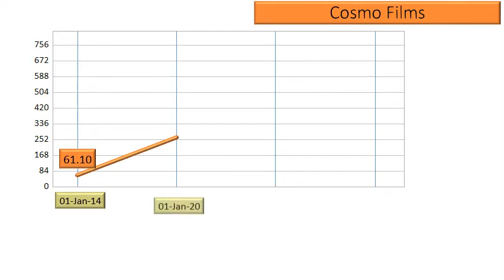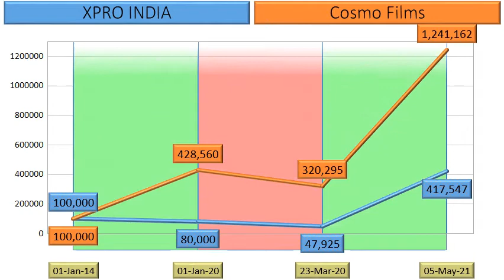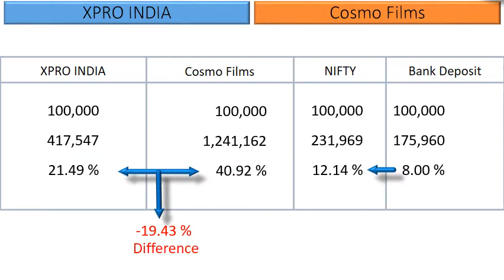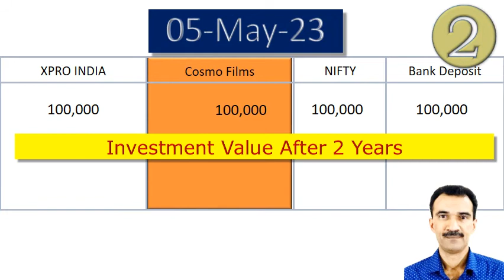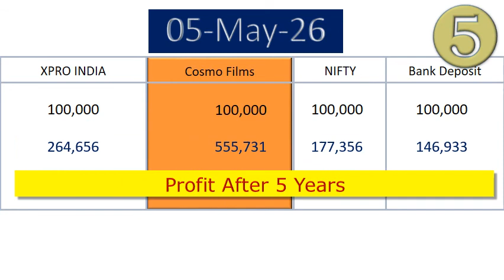XPRO INDIA vs Cosmo Films